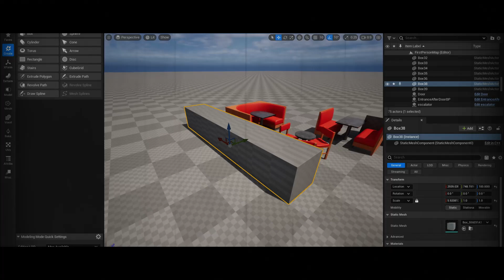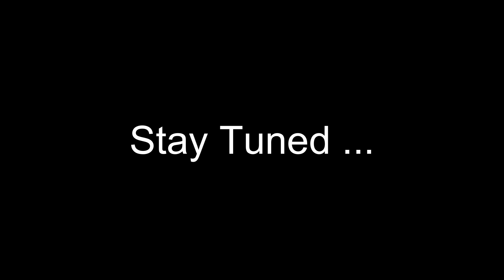Virtual Mall Navigation Prototype (Made in Unreal Engine 5)